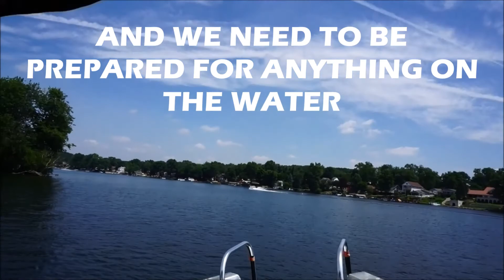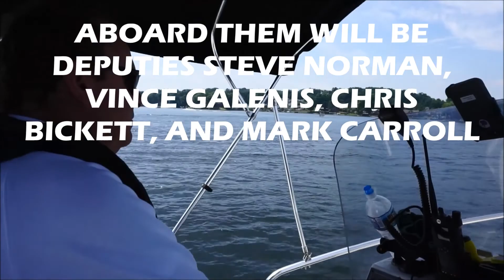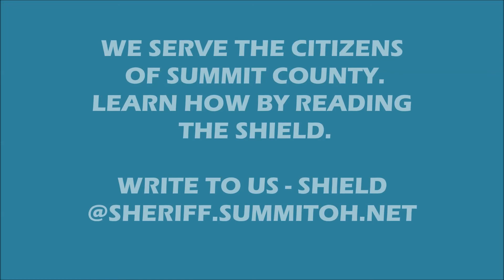summer waves with the sheriff's office 2018